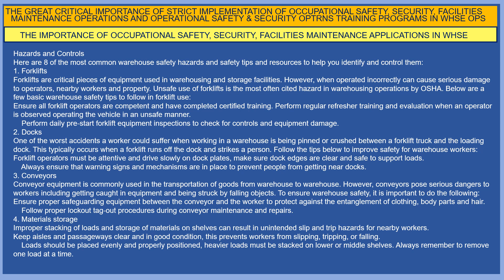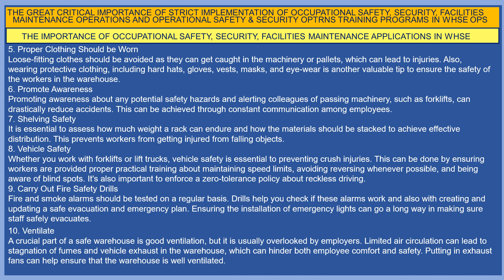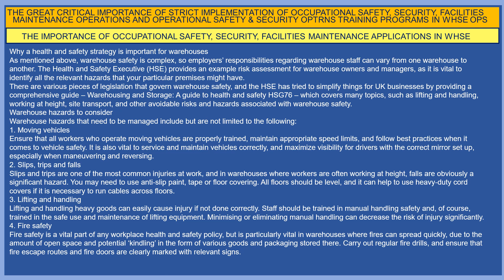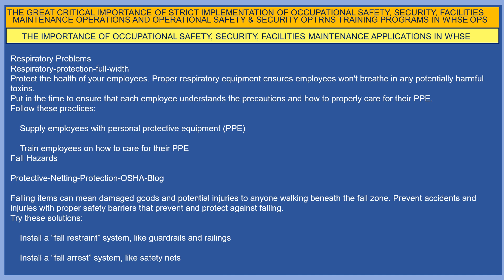The Importance Of Occupational Safety^J Security^J Facilities Maintenance Applications